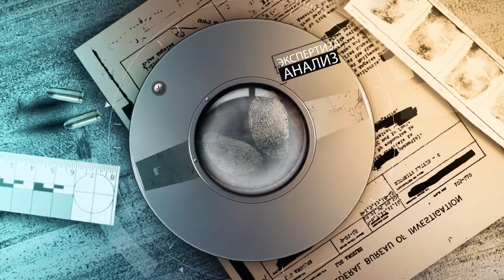ДЕЛО №08 "МЕСТЬ ОТЦУ"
Житель села Акыртобе Рыскуловского района Бауыржан Тутов 3-ий из 9-х сыновей Пернебека Тутова, мать скончалась давно. 1 февраля 2014 года задержанный Тутов в горах пасет скот, вечером того же дня приходит в село к отчему дому, после того, как помог в домашних делах, пошел в магазин по просьбе отца купить водку. Распили вдвоем бутылку. После первой, купили вторую, а за тем и третью. Посидев, поболтав за столом, наш антигерой начал вспоминать свои старые обиды на отца, сначала начали ссориться, а за тем завязалась драка. В ходе драки сын душит отца, а за тем отрубает ему голову и сжигает в печи